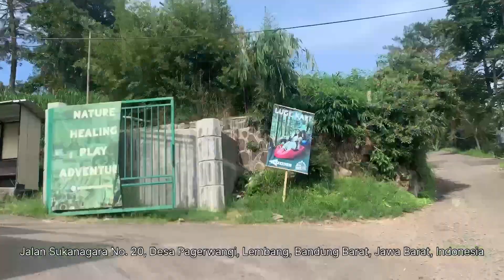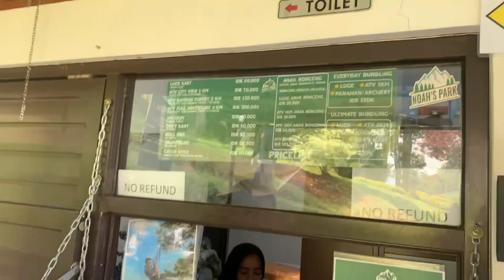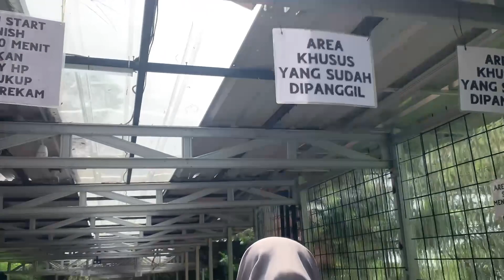Noah's Park Lembang : Wisata Baru